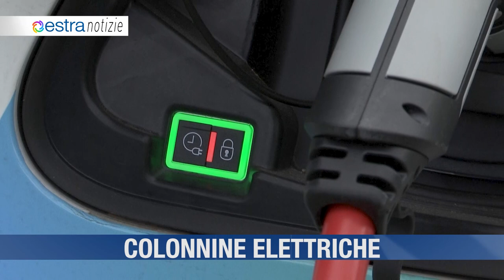ESTRA NOTIZIE Maggio Toscana TV HD 2024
- Valore economico
- Ricchezza distribuita
- Ortofrutteto a Sollicciano
- Colonnine elettriche